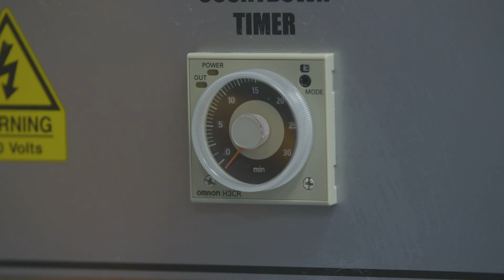AquaTeck Portable Fogging System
AquaTeck is a portable fogging system by GreenTeck Global that sanitises and decontaminates large areas in only 5 minutes without the use of harmful chemicals or need for COSHH.